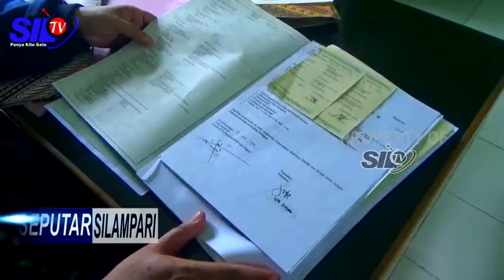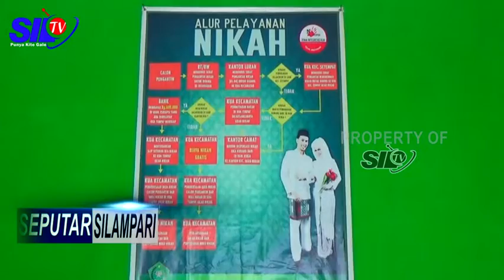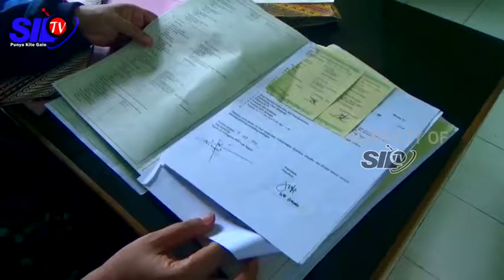SEPUTAR SILAMPARI - ORANG TUA DIMINTA AWASI PERGAUALAN ANAK